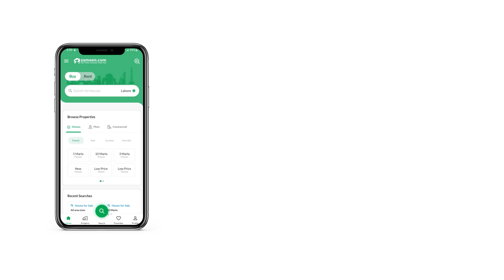120 SQYD RESIDENTIA PLOT FOR SALE IN NORTH TOWN RESIDENCY SURJANI TOWN GADAP TOWN KARACHI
gold block 120 SQ near to park near to masjid and commercial
With this Residential Plot in North Town Residency, your search for the ideal property should come to an end. Spacious properties for sale can be hard to come by so make a move while they're available. 1080 Square Feet is best to construct your dream home, so don't delay it any further. A well-fitted property with latest design features is available for a price of PKR Rs. 4,900,000, so don't miss the opportunity. North Town Residency is great from a lot of aspects. Not only is it surrounded by facilities but also considered secure. Residential properties in Karachi are plenty and you'll find a good price if you start looking today.

You can call us right away for more information about the project.